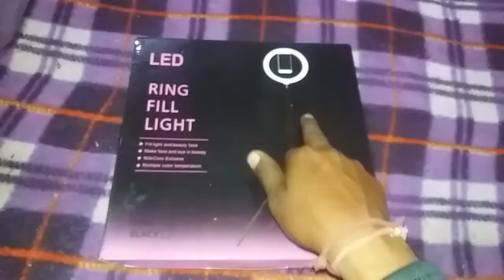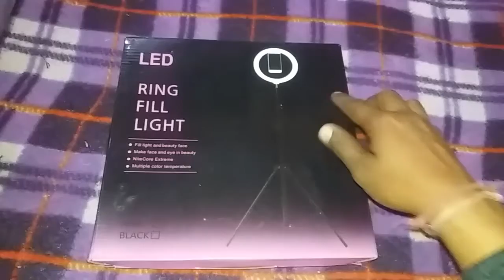Ring Light for videos|unboxing ring light|best ring light for youtube videos|technical gr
Hi

dosto is video me mane ring light ki unboxing ki h.

tiwtter-technical gr

unboxing videos